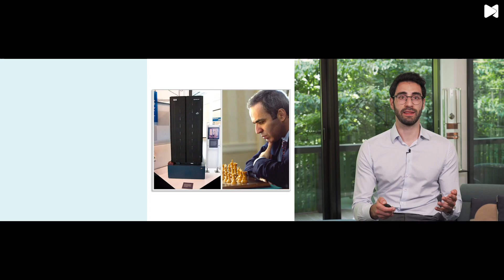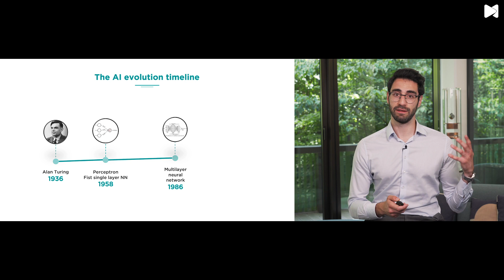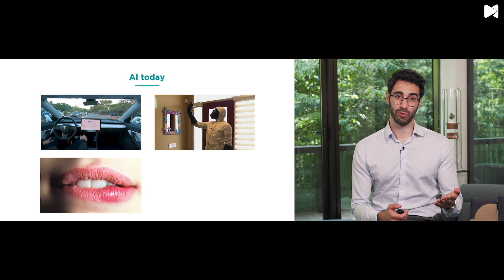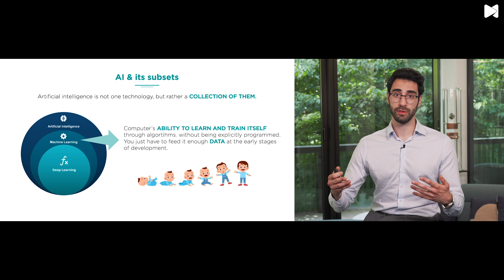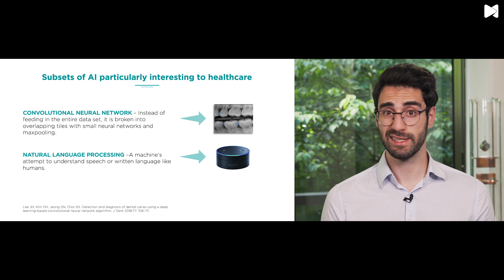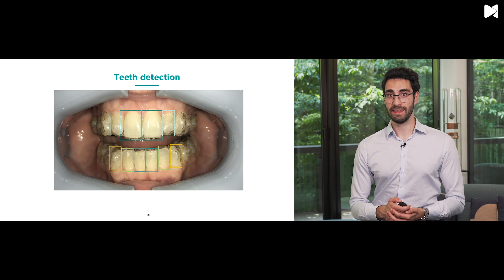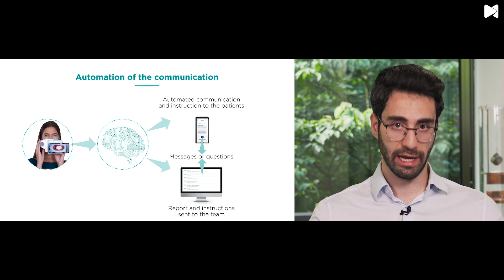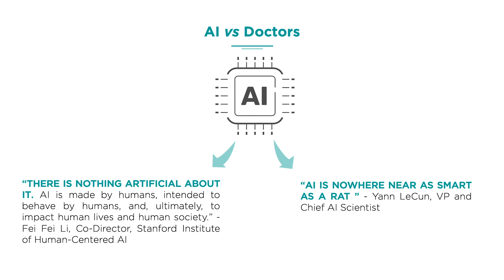How Artificial Intelligence is Reshaping Dentistry, by Dr. Rayan Skafi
Artificial Intelligence (AI), the use of machines that can learn, predict and act faster than humans and at a fraction of the cost, has come a long way since it was first conceptualized in 1936 by Alan Turing. Today it is a key tool in the modernization of the healthcare industry, reinventing the field by helping healthcare professionals and organizations perform more efficiently. AI is now being integrated into the world of dentistry at a rapid pace. Join this session to understand what AI is, how it's changing the orthodontic world, and how you can integrate it into your clinic to improve your efficiency and the quality of your treatments.

AD_COR_VI_How Artificial Intelligence is Reshaping Dentistry_001_02_vi_H_MF_en

"DentalMonitoring, Smilemate and Vision are products designed and manufactured by Dental Monitoring SAS, under the DentalMind branding for Health Care Professional (HCP). They are also used by patients under the mandatory supervision of Health Care Professional (HCP).  DentalMonitoring and SmileMate are designed to assist HCP in observing remotely intra-oral situations (and orthodontic treatments for DentalMonitoring). Refer to your HCP and/or the Instructions for Use before use.  Vision simulations are generated using artificial intelligence, they are not contractual and may differ from the final results of the patient's treatment. Vision is registered at DentalMind.
 Products availability, claims and regulatory status may differ across countries depending on local regulations. Contact your local representative for further information."